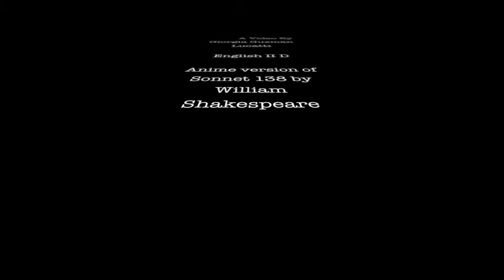Sonnet 138 - ANIME VERSION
A lovely project i made for my english class!
-GGL